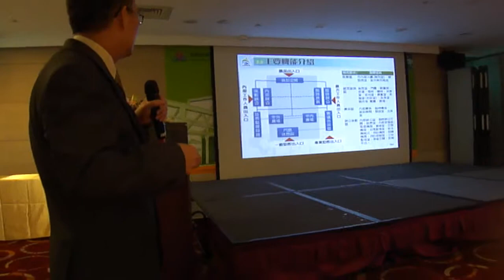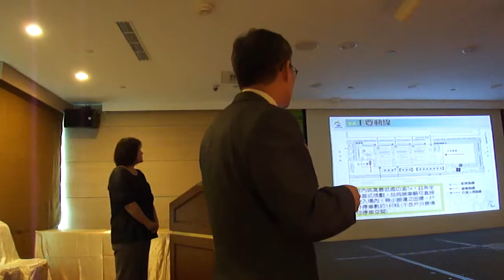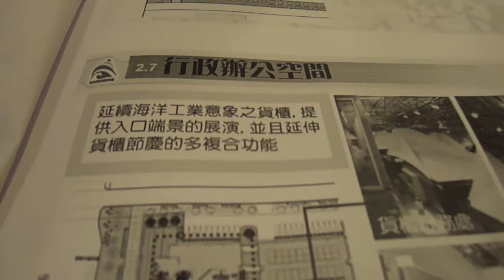M4H07006.MP4雄市前鎮區展覽館營運移轉說明會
雄市政府經濟發展局於99年4月29日(星期四)下午2點，假高雄金典酒店41樓星辰廳，舉辦『高雄市前鎮區展覽館（原台鋁廠房）營運移轉（OT）案招商說明會』，展覽暨會議相關產業廠商與工業、商業公（協）會參與。
高雄巿政府為強化多功能經貿園區內土地使用，活化再利用園區內既有閒置空間，預定在高雄世界貿易展覽會議中心完成前，將台鋁廠房整建活化，改造為具國際標準之專業展覽館並規劃多元化使用功能，未來亦可與高雄世界貿易展覽會議中心發揮群聚效應，成為會展產業專區，帶動週邊產業及經濟發展。
本展覽館(原台鋁廠房)位於高雄市前鎮區，東臨中華五路，西鄰成功一路，基地面積39,808平方公尺
經濟發展局 高雄金典酒店 高雄市前鎮區 展覽館 台鋁 招商說明會 功能經貿園區內土地使用 世界貿易展覽會議中心 中華五路 成功一路 雄市前鎮區展覽館營運移轉說明會